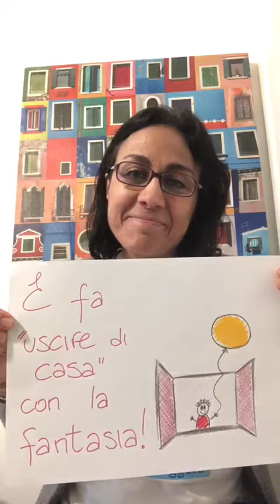Area Infanzia Fondazione Polis - I benefici della lettura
In un breve video i benefici della lettura dialogica per bambini e le loro famiglie.